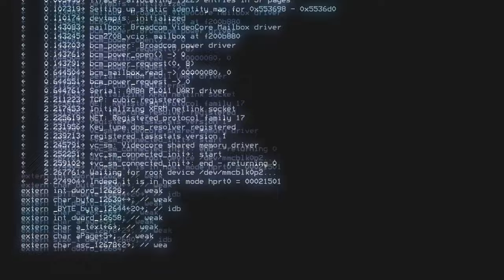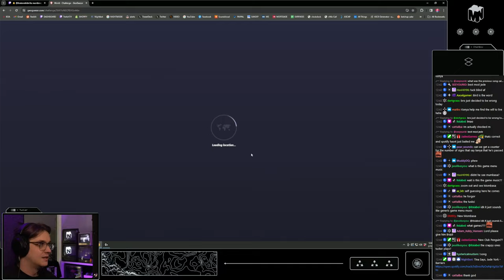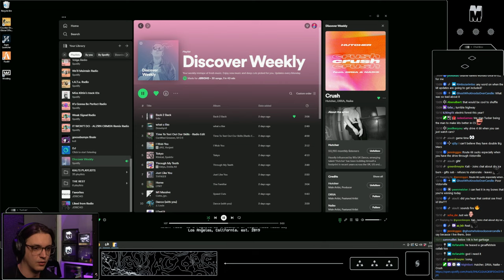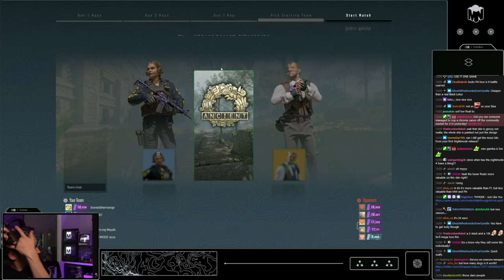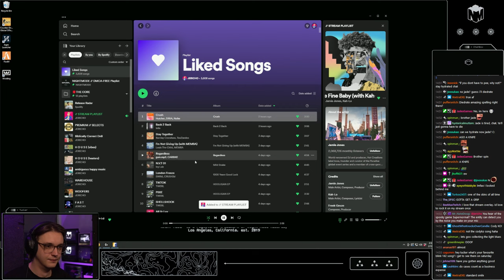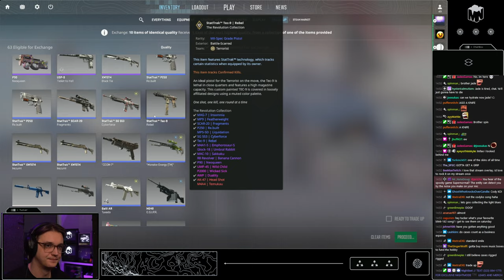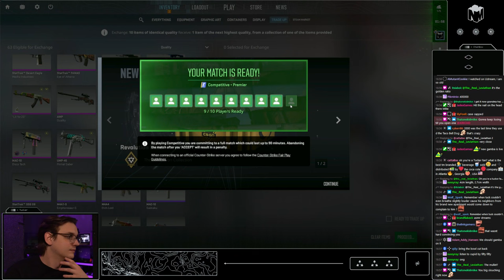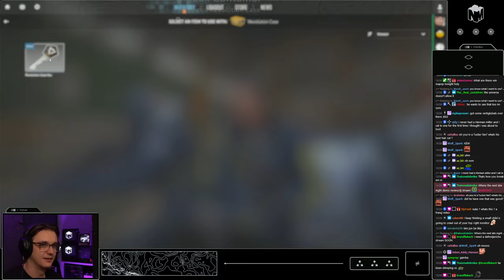[2024/02/13] BUY THE NIGHTMODE MUSIC KIT AND FUND MY SPACE SHIP // NEW MUSIC !outnow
Title: BUY THE NIGHTMODE MUSIC KIT AND FUND MY SPACE SHIP // NEW MUSIC !outnow

Timeline:
[0:00:00] Just Chatting
[1:01:12] Counter-Strike